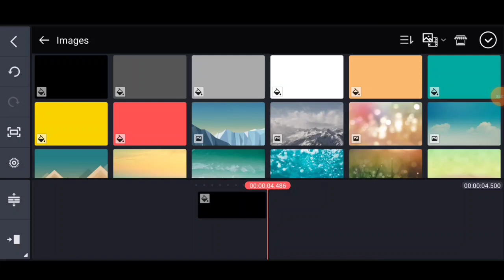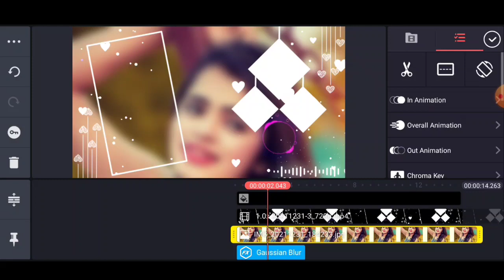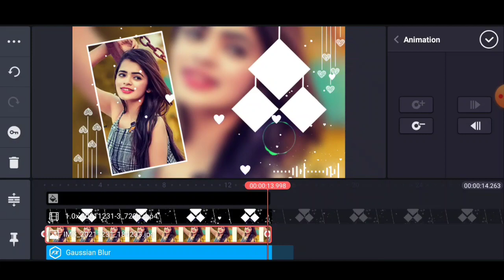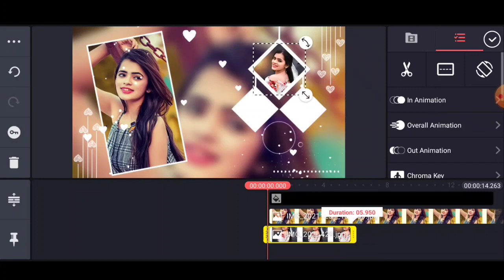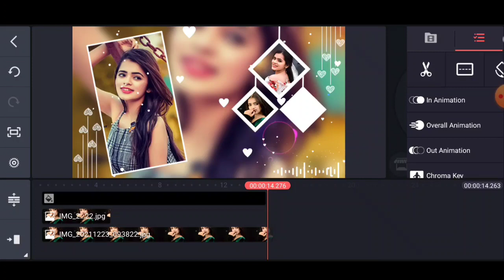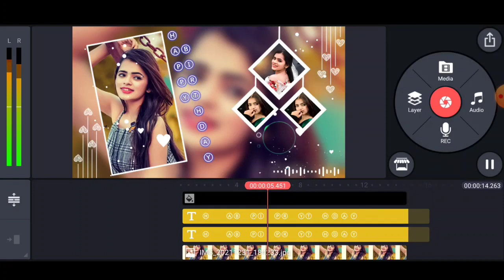happy new year 2022 video editing | template video background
birthday templates , border line green screen , kinemaster color splash , anniversary green screen effects , birthday effect green screen ,

we are creating owsem videos for birthday , anniversary , & wedding , and whatsapp status video ,all type video editing templates are avelable here . you can suggest me via e-mail

Hi friends if you want a birthday video please fill this form

Cheers!

Thanks from That's Filter Team ©